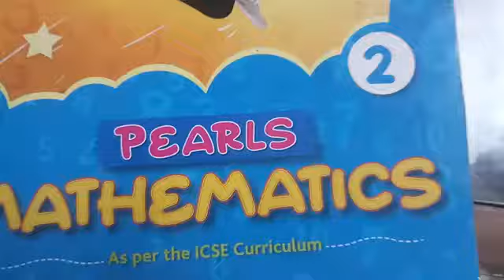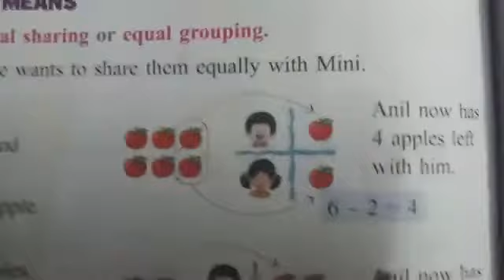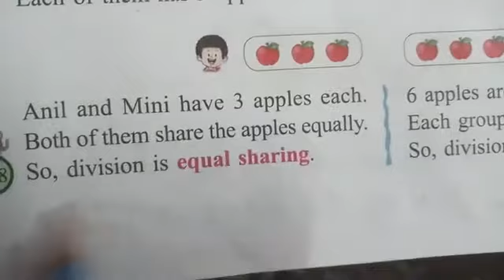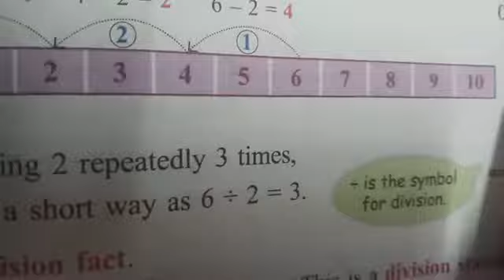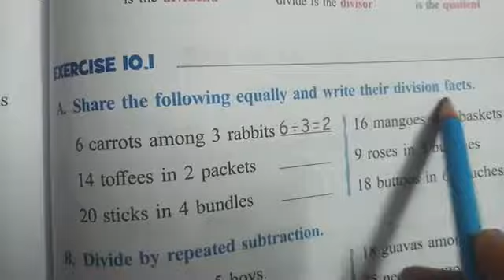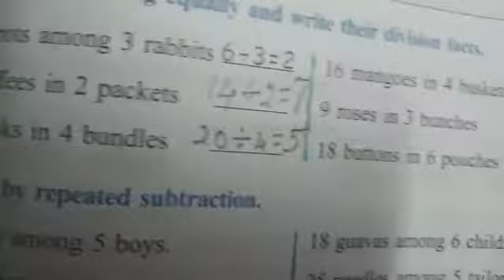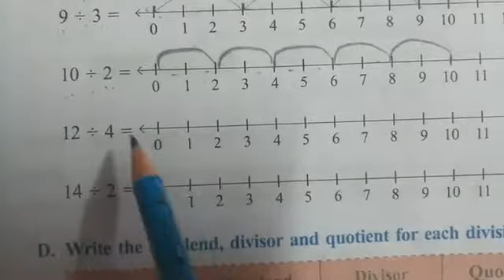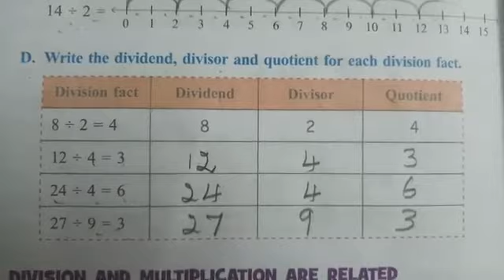Class 2/ICSE/Maths/Session 21